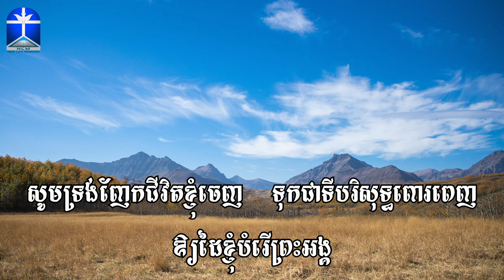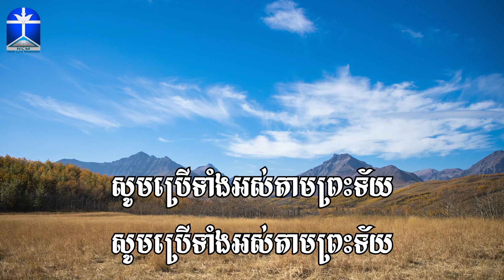សូមទ្រង់ញែកជីវិតខ្ញុំចេញ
បទចម្រៀងសរសើរតម្កើងព្រះ ដែលបានដកស្រង់ចេញពីសៀវភៅ« ទំនុកដំកើង »
នៅបទលេខ​ ១១៥ ដែលមានចំណងជើងថា « សូមទ្រង់ញែកជីវិតខ្ញុំចេញ »
Phnom Penh New Life Church